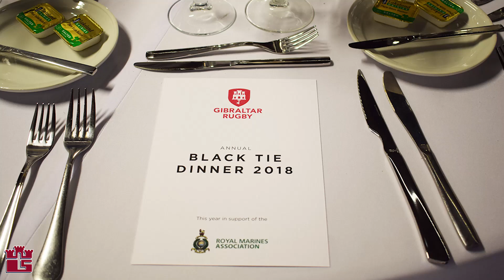Rugby Gala Dinner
The Gibraltar Rugby Annual black tie dinner, this year in support of the Royal Marines Association